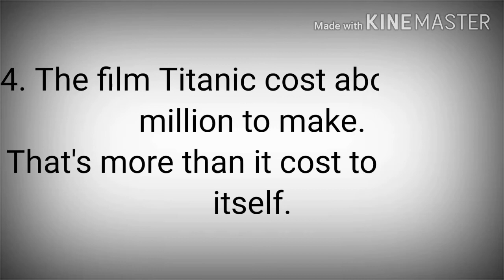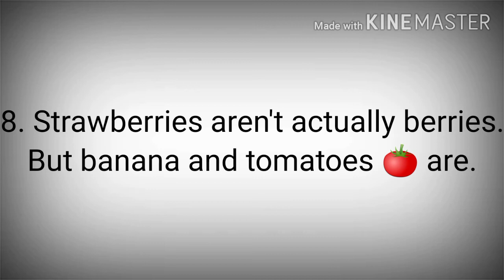Film Titanic banane me kitna paisa laga?(फिल्म टाइटैनिक बनाने में कितना पैसा लगा था?)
Friends, the purpose of this channel is to provide all kinds of true facts and information. Any random facts and information displayed on this channel is received from internet, trusted websites and other sources.

Film Titanic banane me kitna paisa laga tha? And many more random facts that blow your mind. There are some random facts below.
1. Most dogs can understand up to 165 words.
2. Humans are 96% genetically similar to chimpanzee.
3. Eating a table spoon of dry sugar can stop hiccups. Sugar stimulates the vagus nerve, which interrupts the part of the brain that causes hiccups.
4. The film titanic cost about $200 million to make.
5. A cockroach can hold its breath for 40 minites.
6. Camels don't store water in their humps, though many people think so. The humps are actually full of fatty tissue that allows camels to go a month without eating.
7. Not only do bees have 5 eyes , they also have 2 stomach.
One's for food and the others for carrying nectar collected from flowers back to the hive.
8. Strawberries aren't actually berries.
But banana and  tomatoes are.
9. The ocean looks blue because it absorbs blue wavelength of light from the sky more slowly than the other colours.
That means it only appears Blue to us, while  actually , it's every colour.
10. Honey can last for more than 3000 years.